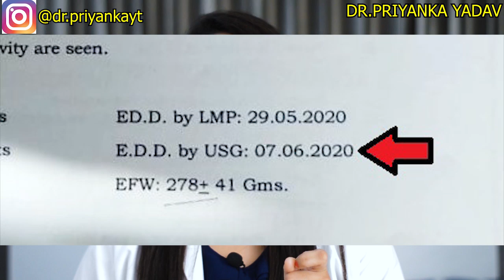बच्चे का विकास सही है या नहीं वो सोनोग्राफी की मदद से कैसे जाने | KNOW BABY GROWTH BY SONOGRAPHY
Is video me maine pregnancy me sonography report ki madad se baby ka growth sahi hai ya nahi wo kaise pata kare uske baare me baat ki hai.

Maternity Pillow for pregnancy

                              ***Online Store***

Urine Pregnancy Test Kit
Baby Products
Health & Beauty
Personal care
Diet & Nutrition